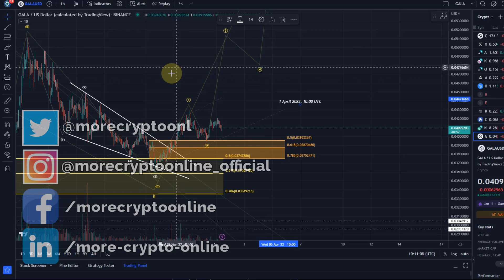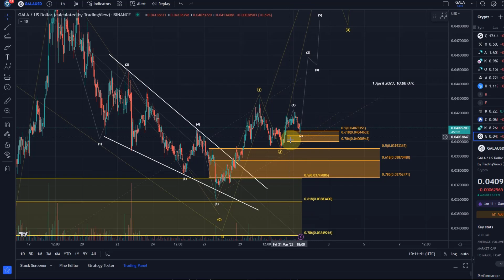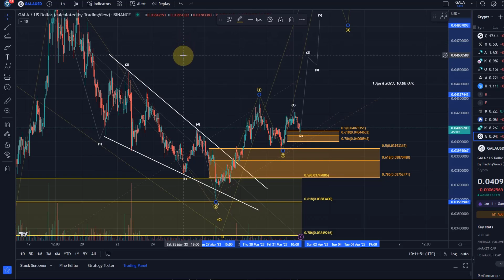GALA Games Coin Price News Today - Technical Analysis Update, Elliott Wave Price Prediction!